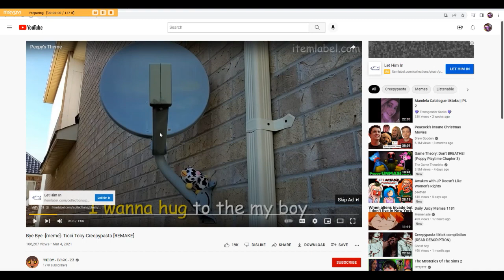Help me 0-0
uhhhhhhhhhhhhhhhhhhhhhhhhhhhhhhhhhhhh